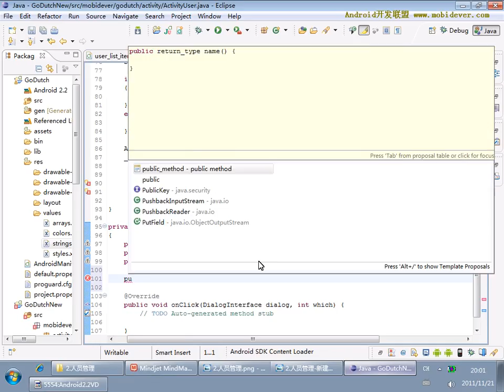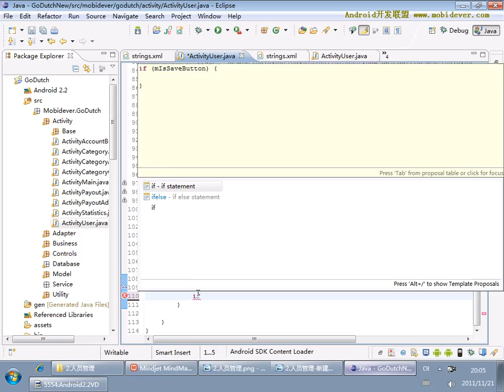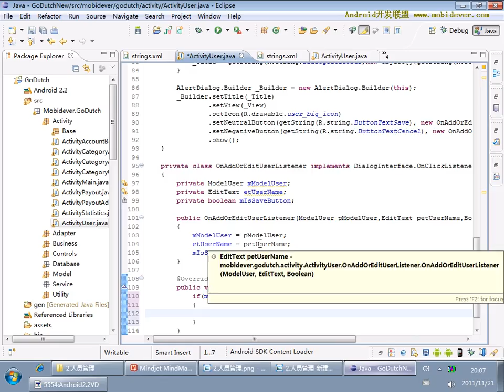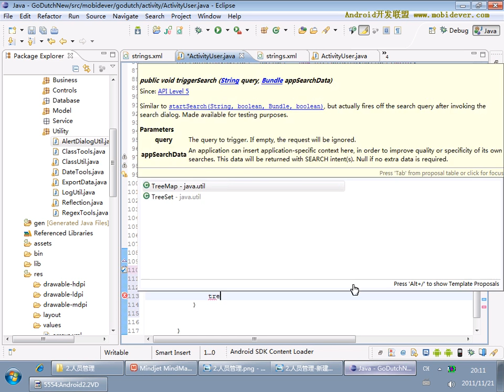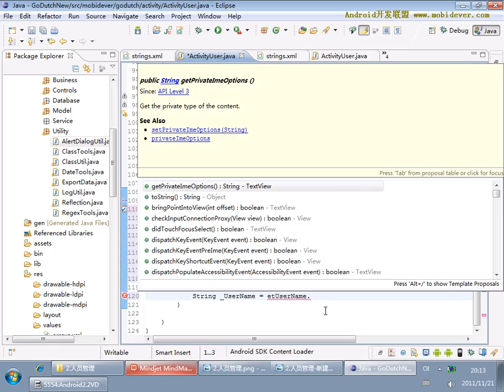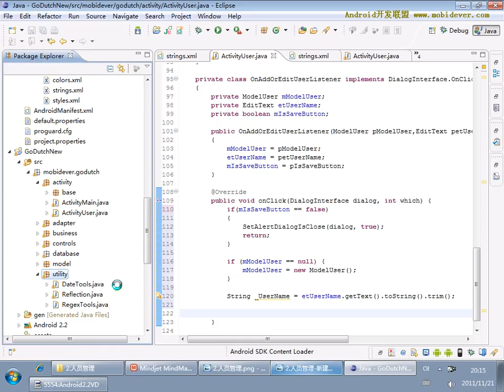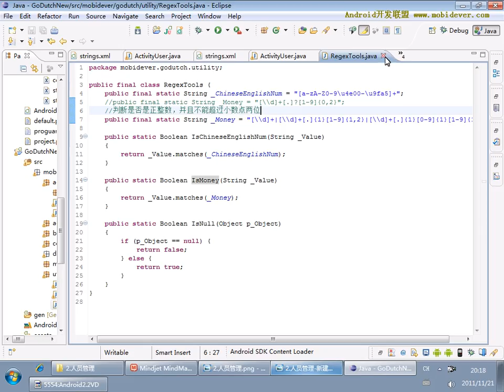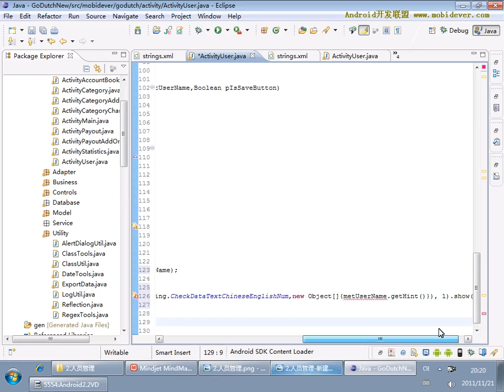Android 项目实战一：AA小助手 30 30 AA小助手项目30 人员管理模块的增删改查